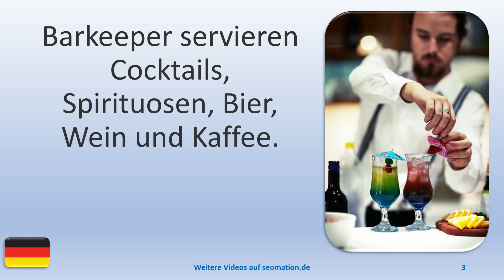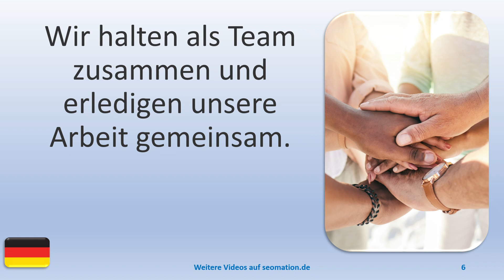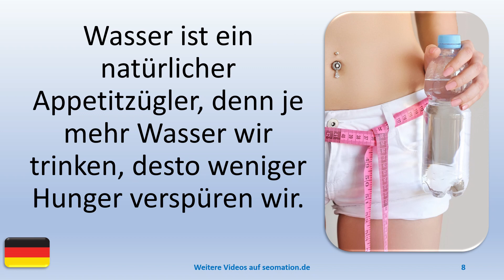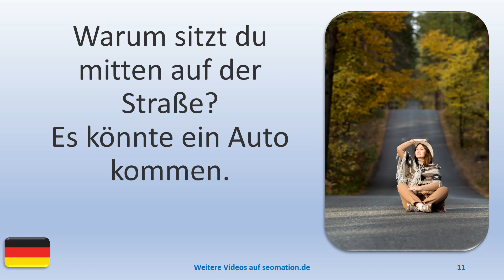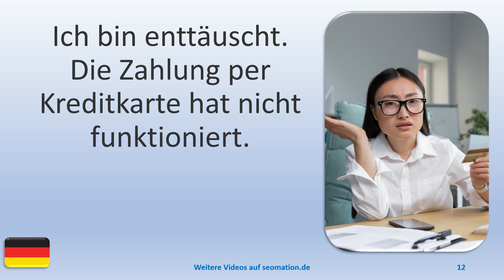▶️5958▶️ Ich lerne Deutsch mit Texten und Bildern in unterschiedlichen Situationen.